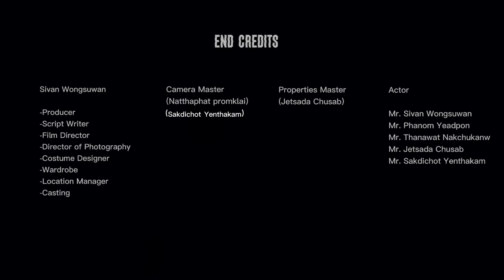กันและกัน l หนังสั้น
Productions by Eleven Tigers
Natthaphat Promklai (IG : at.damn)
Amir Toha (IG : mirr_th)
Sakdichot Yenthakam (IG : necktidee)
Pongpat Kaewmoon (IG : Khao.tom.mat)
Jetsada Chusab (IG : leader_not13)
Nitikorn Likanachul (IG : fxuxe200x)
Dilokphat Rattanarasri (IG : jxutdxmbxxzxin)
Kanya Paseenam (IG : kanyx.)
Sivan Wongsuwan (IG : cows_sivan)
Nattharika Bangtong (IG : nookkiesss)
Pongsathon Petchsangkat  (IG : petchsangkat)